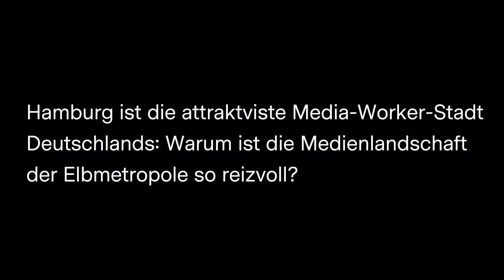Dr. Carsten Brosda (Kultur- und Mediensenator) im nextMedia.Studio auf der NEXT18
Top-Sprecher und spannende Gäste der NEXT18 – im nextMedia.Studio treten sie jeweils für ein Statement vor die Kamera.